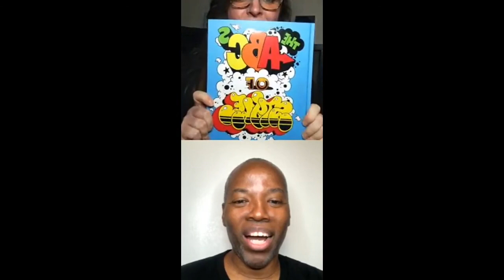The Sound Sommelier x Cey Adams, Pt II 6.30.20